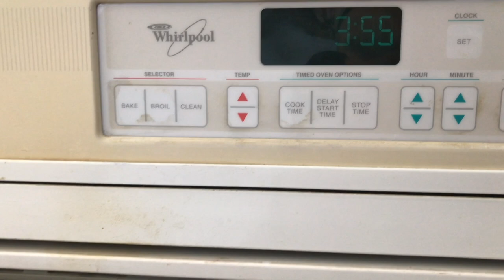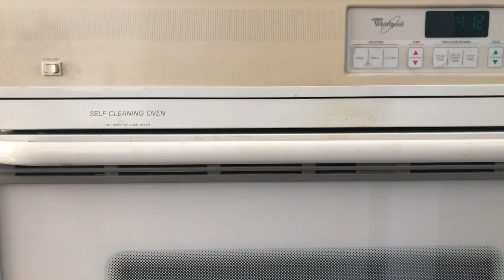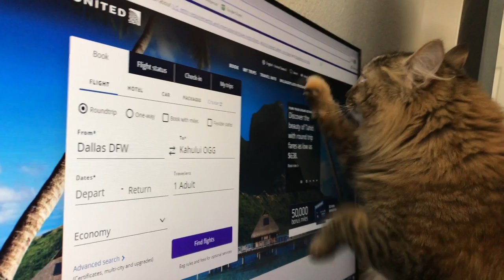Fix Oven Light - 家用烤箱灯座的维修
solo traveller

Fix Oven Light - 如何维修烤箱里的灯座.
本视频是关于whirlpool烤箱里的灯座维修：如何取下灯座、及灯座的检验。